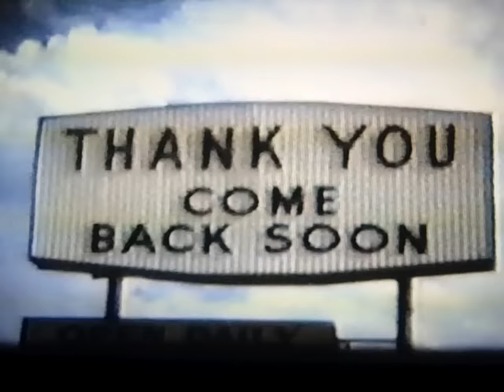Dandilion Park Muskego, WI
Vintage footage of Dandilion Park in Muskego, WI. This amusement park which was located on the shores of Little Muskego Lake, no longer exists but the memories remain. Learn more about the history of Muskego